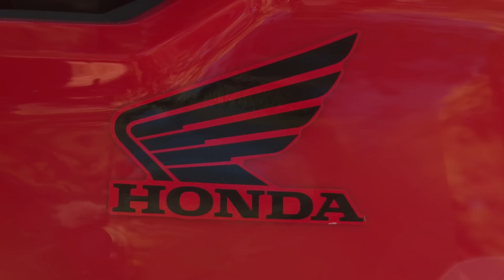TEST RIDE: 2015 Honda Rancher 420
DirtTrax Television Co-Host Luke Lester evaluates Honda’s 2015 Rancher 420.